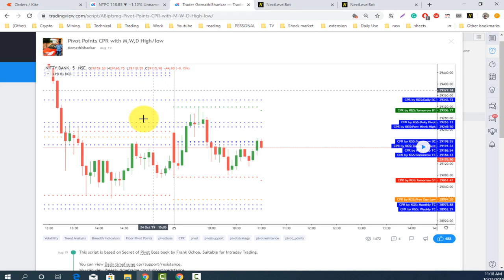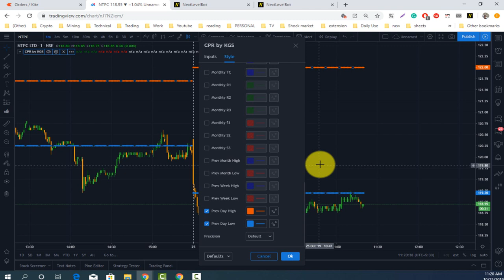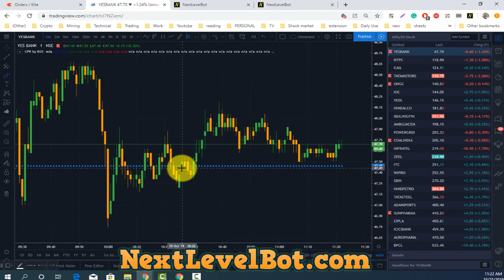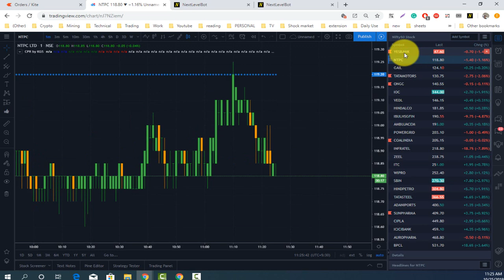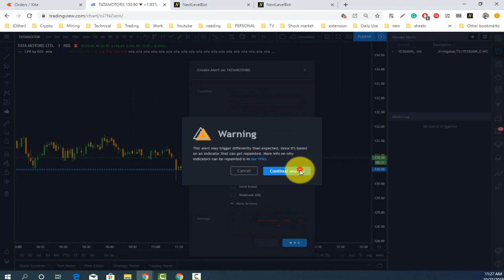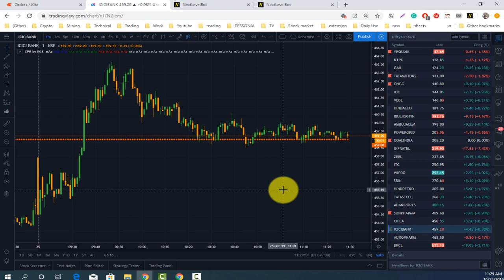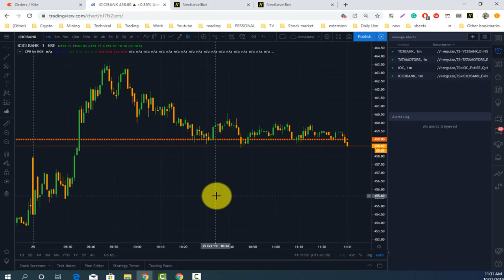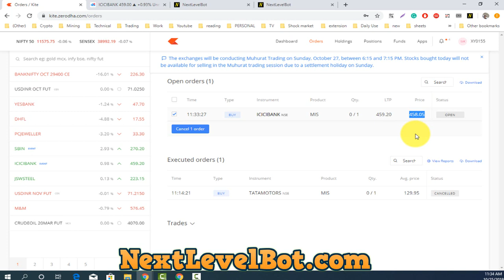Previous Day High Low Zerodha + Tradingview Algo Trading in Hindi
► HELP & SUPPORT

last video about pivot points